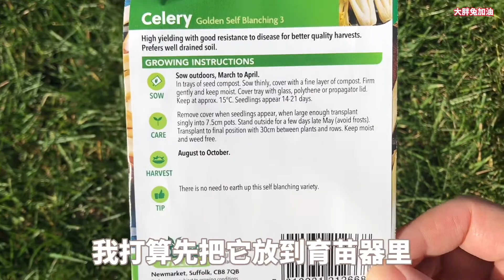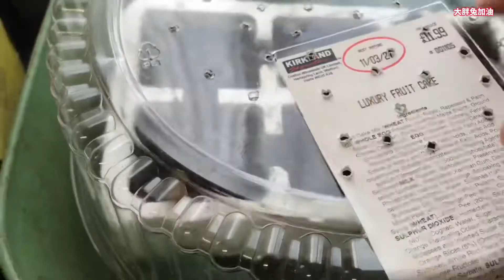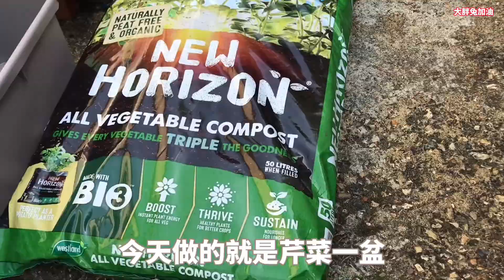【种芹菜日记】从#种子开始种芹菜#how to grow celery from seeds the full guide时间跨度很大不过收获时候很开心